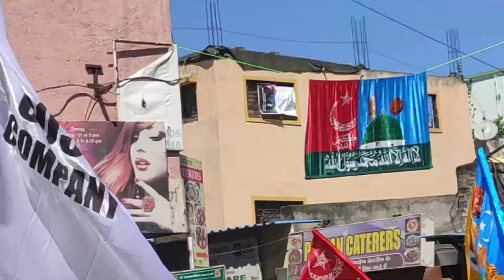DJ OMKAR 72+🔥🔥VS DJ ??Rajveer Baba's#MIKING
DJ OMKAR 72+🔥🔥VS DJ ??FULL MIKING Lavde le lo🤣🤣🤣🤣🤣
Must watch The Competition:-

Dj Omkar 72+ 🆚Dj ?who will won

who will won the competition between
Omkar72 sound 🆚 ?sound
DJ COMPETITION IN PUNE

Best 🆚 Best 💯
Hiii _Friend
kaisa lga Aapko ye video?
Agar video pasand aaya ho to SHARE aur#comment jarur karna.